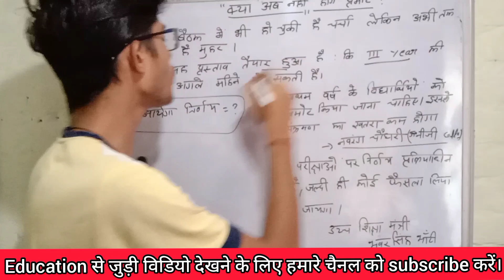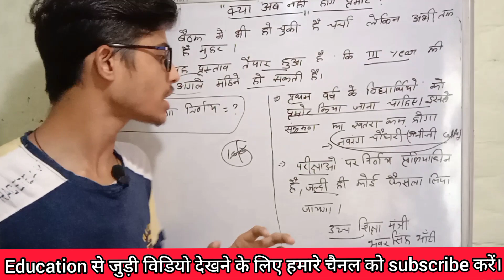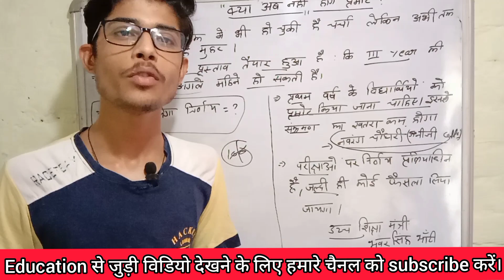Rajasthan University Exam news today|Rajasthan University exam 2021|Rajasthan University Exam update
हेलो दोस्तों स्वागत है आपका आपके चैनल ममता एजुकेशन ग्रुप में इस चैनल में हम शिक्षा से जुड़ी सभी महत्वपूर्ण वीडियो लेकर आते हैं जो विद्यार्थियों के दृष्टिकोण से बहुत ही महत्वपूर्ण होती है यहां हम देश में होने वाली सभी महत्वपूर्ण घटनाओं के ऊपर वीडियो बनाकर सभी विद्यार्थियों को उसके बारे में जानकारी देते हैं इस चैनल का मुख्य उद्देश्य विद्यार्थियों के लिए आवश्यक सूचनाएं और उनके अध्ययन में सहायता प्रदान करना है और हम इसी मार्ग पर लगातार आगे बढ़ते रहेंगे।
यदि आप यदि आप वर्तमान समय में स्कूल में ,कॉलेजों में या किसी भी प्रतियोगी परीक्षा की तैयारी कर रहे हैं या किसी भी प्रकार से आप शिक्षा से जुड़े हुए हैं आप यदि शिक्षक हैं या आप शिक्षा विभाग से जुड़ी सभी महत्वपूर्ण खबरें जानने में इच्छुक है तो हमारे youtube चैनल को subscribe करें|

join telegram group ---Mamta Education group
Education news

कुछ पुरानी महत्वपूर्ण वीडियो

2.bsc First year maths

search and follow 🙏🙏 on Instagram - 2323naveen

please like facebook page🙏🙏.         Mamta Education group

Mamta Education group
ii

please like Naveen jangid fb page
search Naveen jangid